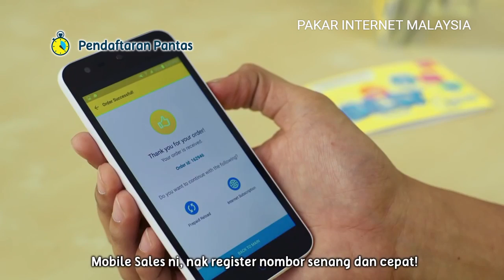Nak Jadi Dealer Digi